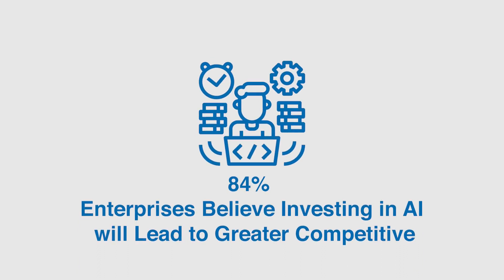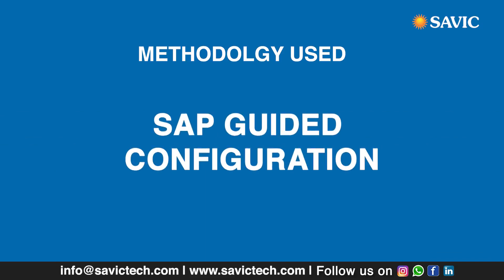HIGH TECH INDUSTRY RISE WITH SAP SAVIC